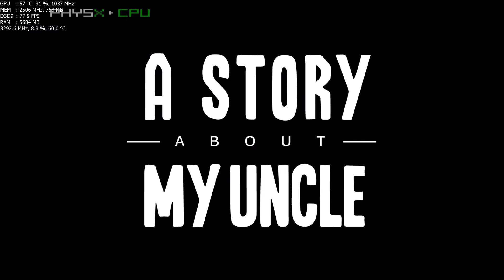Gtx 980m A STORY ABOUT MY UNCLE ASUS G751JY 1080p